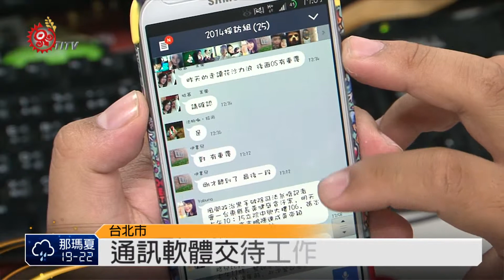通訊軟體要求加班 小職員怒不敢言 2014-09-03 TITV 原視新聞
智慧型手機普及，包括LINE、WhatsApp等通訊軟體都越來越盛行，有僱主習慣用WhatsApp交辦工作，就連半夜也傳遞訊息，造成員工每天加班，甚至下班之後繼續交辦工作，拉長受薪族的隱藏工時，民眾反映，下班後不想接到公司電話或簡訊，因為民眾說下班就是自己時間。

下班後主管傳簡訊或是line，甚至是打電話交辦工作，算不算加班?勞動局認為，僱主下班後，透過各種管道指揮員工，必須受到勞基法規範，除了支付加班費，加班工時也得嚴格規定。

不過就算政府立法禁止，員工也不敢提告，加上擔心失去工作，所以通常都是敢怒不敢言。

勞動局呼籲，員工如果收到類似加班指令，可以妥善留存，必要時拿出來證明，捍衛自己的勞動權益!